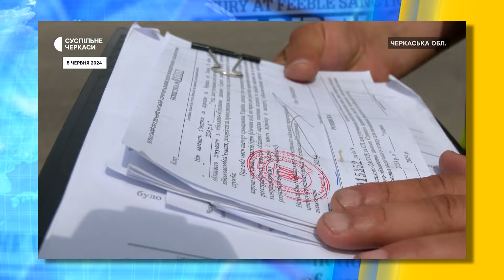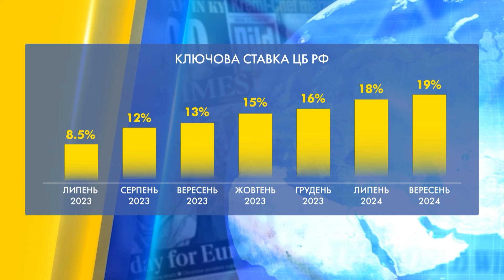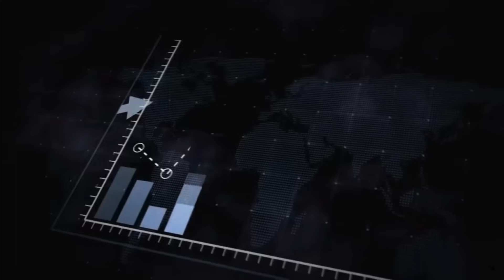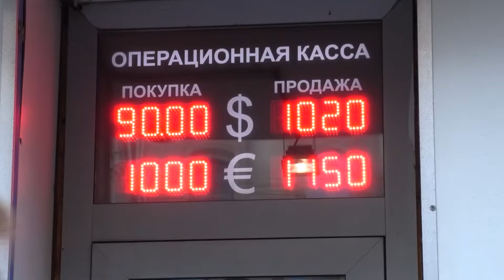ЕКСТРЕНО! Вугледар НА МЕЖІ ОТОЧЕННЯ?! Окупанти РОЗГАТИЛИ ЛІКАРНЮ в Сумах! | НОВИНИ СЬОГОДНІ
В останньому випуску "НОВИНИ СЬОГОДНІ": Росіяни вдарили шахедами по Сумах, повідомляють що є загиблі! Забронювати можна буде будь-кого, але є ньюанс – нові подробиці економічного бронювання. В Одесі підлітки підпалили квартиру військкома! Та відмова торгувати з РФ. Який ключовий союзник зрадив РФ? Розкажемо в нашому відео!